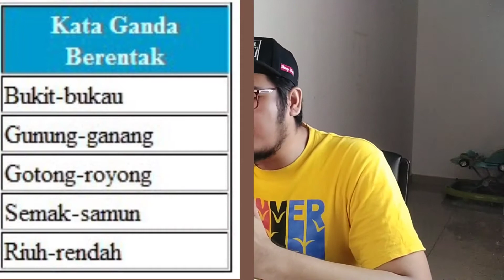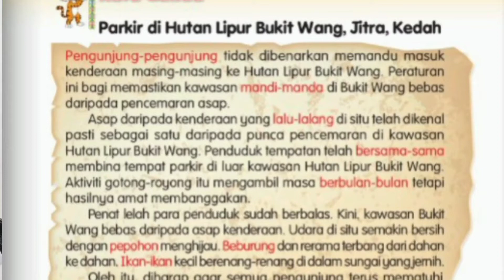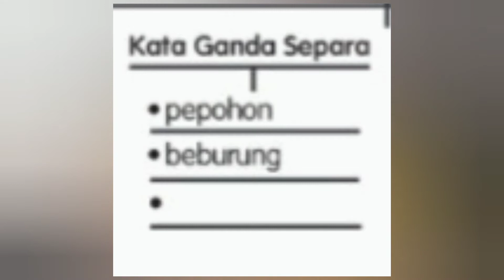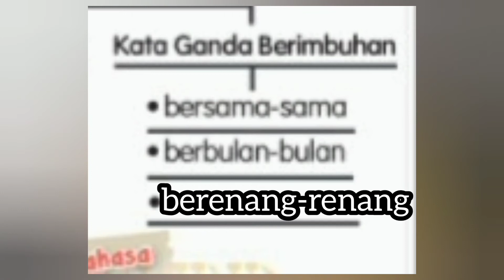[ EDISI PDPR ] Bahasa Melayu Tahun 2 ; PARKIR DI HUTAN LIPUR BUKIT WANG | KATA GANDA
Edisi PDPR Bahasa Melayu Tahun 2

Tugasan ;

Lengkapkan peta minda KATA GANDA dengan kata ganda yang betul mengikut kategori dan jenis.

Tugasan dibuat dalam buku latihan BM 2

Luke Bergs - Soulful Music by Luke Bergs: ▶Youtube ▶Spotify ▶Soundcloud ▶Facebook ▶Instragram Music supported by BackgroundMusicWithoutLimitations